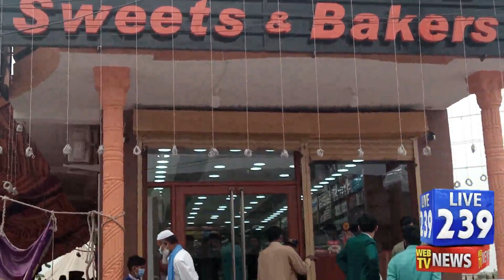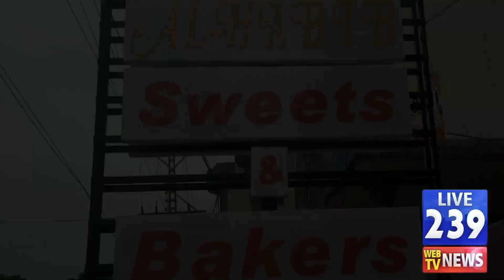Physiotherapy Clinic Grand Opening in Sarai Alamgir ...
سرائے عالمگیر:حنیف فزیو تھراپی کلینک کی افتتاحی دعائیہ تقریب کا خوبصورت اہتمام۔
دعائیہ تقریب میں معزز مہمانوں کا استقبال راجہ عرفان حنیف،راجہ کامران حنیف، راجہ عمران حنیف،ڈاکٹر راجہ حزیفہ حنیف نے کیا.مزید آپ ڈیٹس کے لیے ہمارا چینل لائیک فالو اور شیئر کریں شکریہ